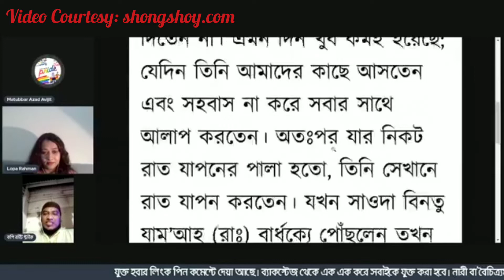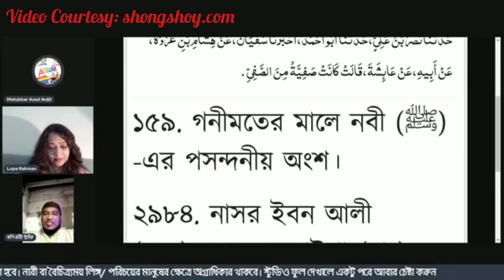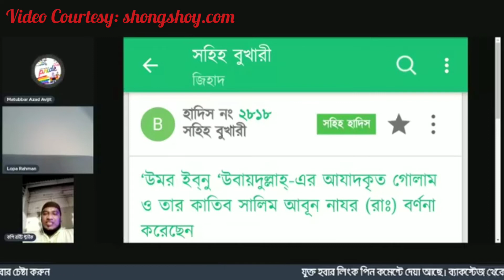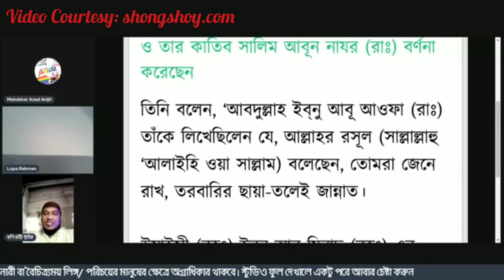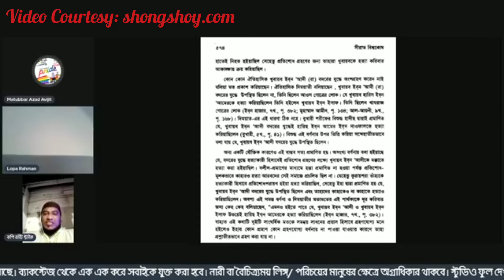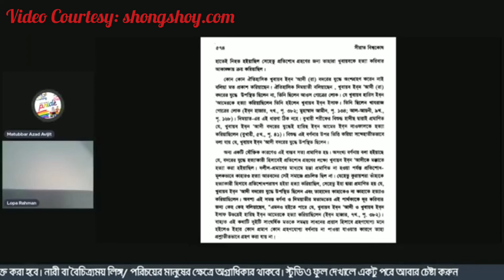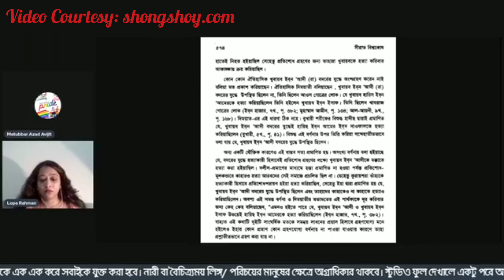নবী মুহাম্মদ মানবতা এবং শান্তির মধ্যে ইসলাম প্রতিষ্ঠা করেছিলেন?